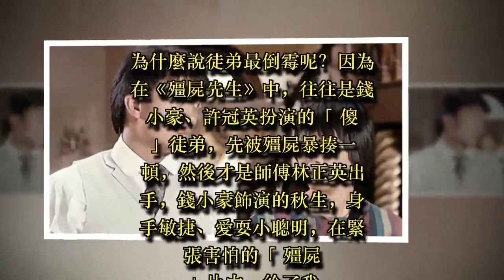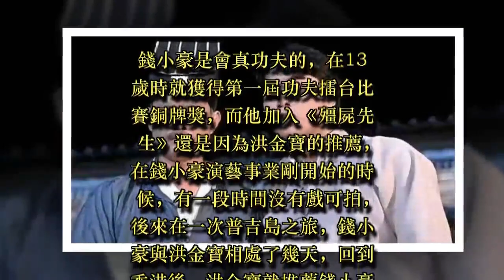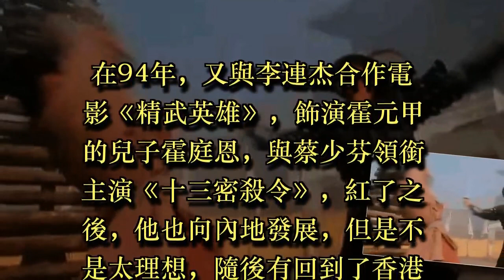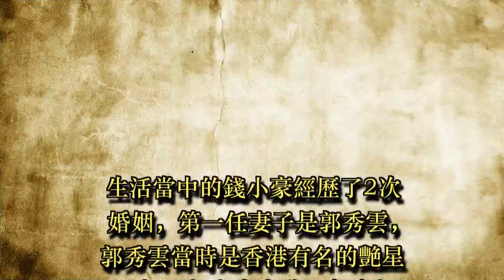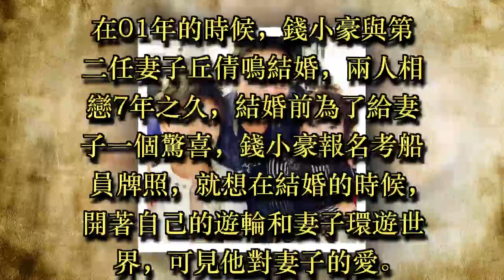55歲錢小豪全家照，老來更有男人味，大兒子帥氣，小兒子不像他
要說現在的影視圈中，拍攝武俠劇、偶像劇的大有人在，可是很少再看到「殭屍」片子了，不得不說林正英的「殭屍」很難超越，影片中除了師傅林正英外，還有兩個倒霉的徒弟，今天說的就是錢小豪。

為什麼說徒弟最倒霉呢？因為在《殭屍先生》中，往往是錢小豪、許冠英扮演的「傻」徒弟，先被殭屍暴揍一頓，然後才是師傅林正英出手，錢小豪飾演的秋生，身手敏捷、愛耍小聰明，在緊張害怕的「殭屍」片中，給了我們放鬆的時間。

錢小豪是會真功夫的，在13歲時就獲得第一屆功夫擂台比賽銅牌獎，而他加入《殭屍先生》還是因為洪金寶的推薦，在錢小豪演藝事業剛開始的時候，有一段時間沒有戲可拍，後來在一次普吉島之旅，錢小豪與洪金寶相處了幾天，回到香港後，洪金寶就推薦錢小豪拍部殭屍片，於是就有了秋生。

年輕時的錢小豪長得很帥氣，後來不斷的出演電影，《原振俠與衛斯理》男一號，其中的演衛斯理的周潤發還是配角，與李連杰合作電影《太極張三丰》，飾演大反派董天寶，在劇中他和李連杰的打鬥，堪稱經典。

在94年，又與李連杰合作電影《精武英雄》，飾演霍元甲的兒子霍庭恩，與蔡少芬領銜主演《十三密殺令》，紅了之後，他也向